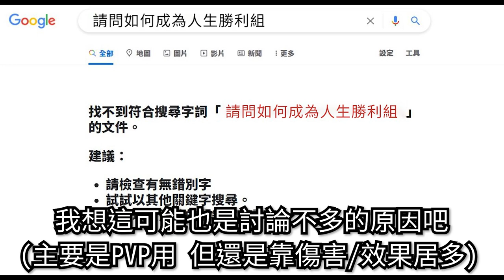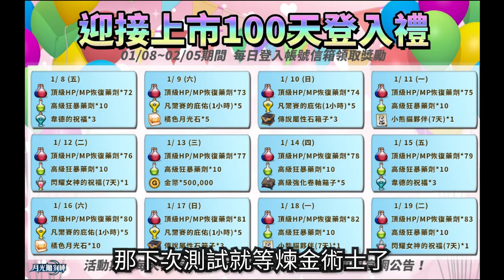無視被攻擊% (ダメージモーションスキップ%)介紹篇 |片尾補上聖騎士 攻速測試(攻擊速度実験)【Vinder】《달빛조각사/月光彫刻師/月光雕刻師》你可能疑惑的遊戲問題? [PART9]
今天也是科普性質

0:00 片頭
0:15 無視被攻擊%
1:43 攻速測試-聖騎士(補)
2:41 攻速測試-聖騎士-結論
PS:無視被攻擊%(會受傷)≠所有傷害無效化(不會受傷)

內容為參閱韓版網站內容並自行翻譯後撰寫